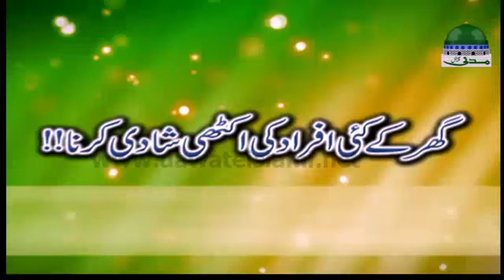Darul iftah Ahlesunnat Madni Channel short Latest Byan 2018 *📌Ghar Kay Kayi Afraad Ki Akat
*📌گھر کے کئی افراد کی اکٹھی شادی کرنا...!!!*

*📌Ghar Kay Kayi Afraad Ki Akathi Shadi Karna...!!!*

*🎙مبلغ:مولانا حسان عطاری*

*♦ثواب کی نیت سے شئیر کیجیے♦*

مختصر مگر فکرانگیز کلپ ۔ سن کر احباب تک پہنچا دیجئیے

ویڈیو دیکھنے اور *مزید بیانات* کےلئے اس آفیشل *یوٹیوب چینل کو سبسکرائب کریں* 👇🏻